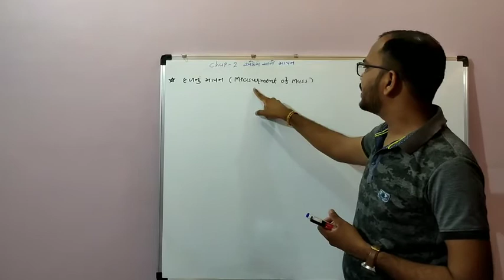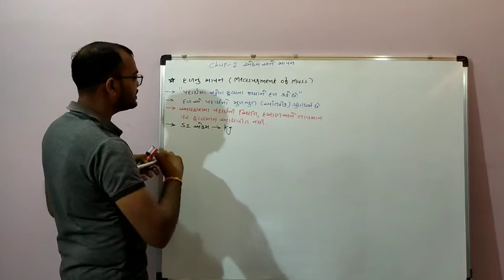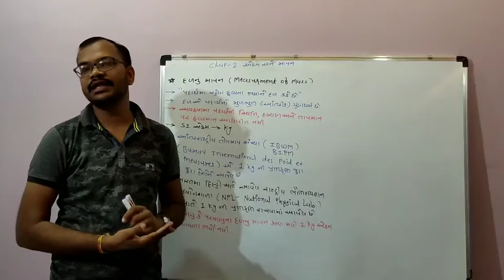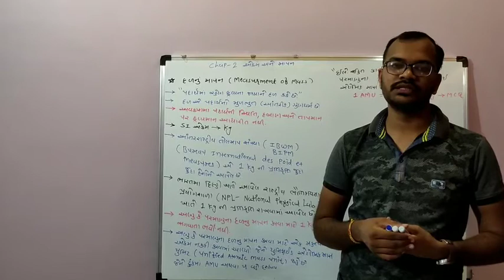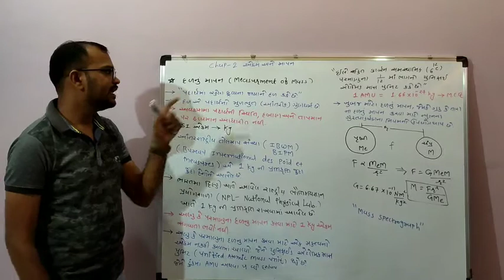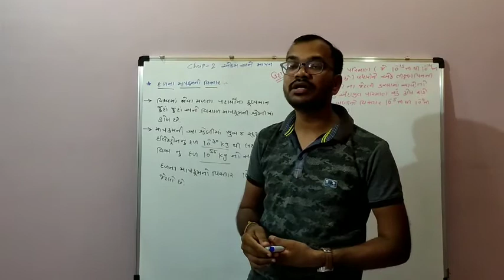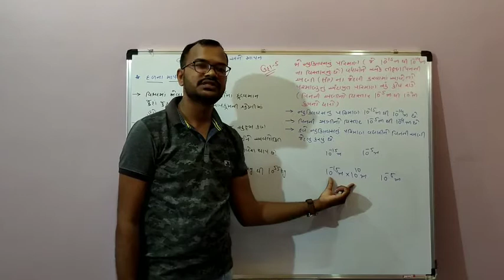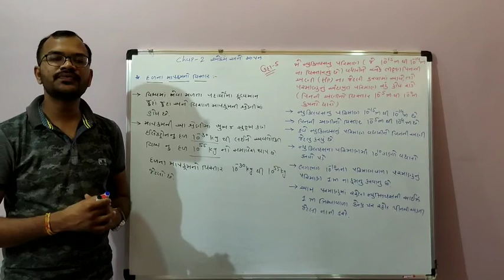STD-11||PHYSICS||CHAP-2||એકમ અને માપન||part-9